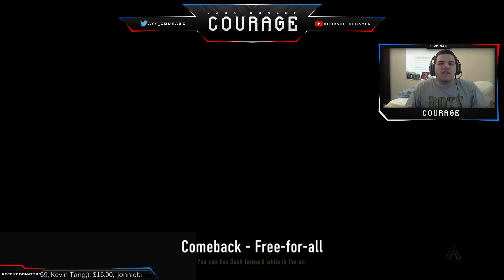Is the Tac-19 actually good? - AW FFA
This gun can be insanely good in some situations and insanely bad in others. Thanks to Parasite for the inspiration from NA Champs to try this gun out.